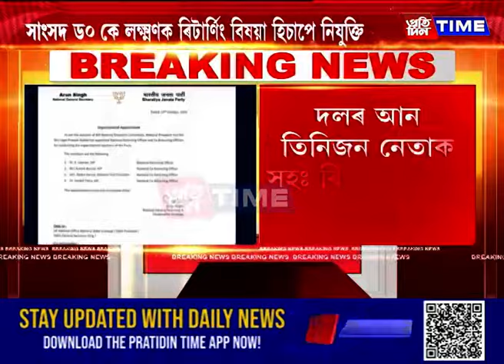বিজেপিৰ ৰাষ্ট্রীয় অধ্যক্ষ নিৰ্বাচনৰ বাবে কমিটী গঠন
বিজেপিৰ ৰাষ্ট্রীয় অধ্যক্ষ নিৰ্বাচনৰ বাবে কমিটী গঠন। দলৰ ৰাষ্ট্রীয় কাৰ্যনিৰ্বাহকে গঠন কৰিলে ৪জনীয়া কমিটী। সাংসদ ড০ কে লক্ষ্মণক ৰিটাৰ্ণিং বিষয়া হিচাপে নিযুক্তি।